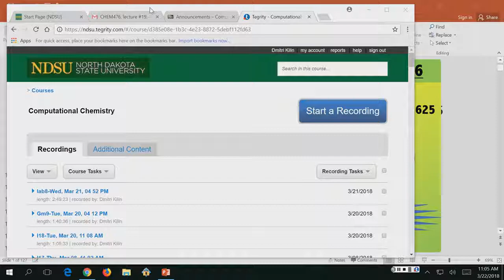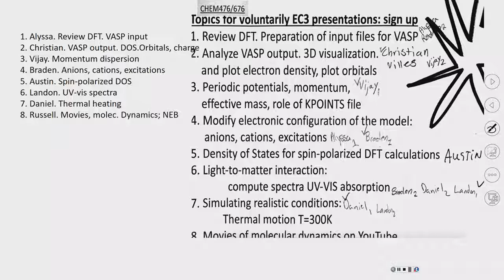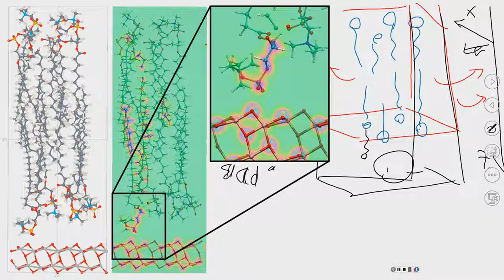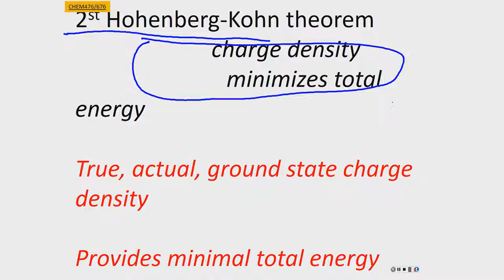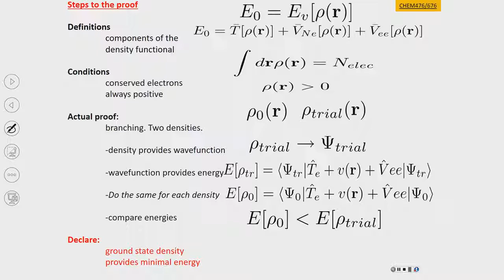CHEM476, lecture #19, mediaroom00